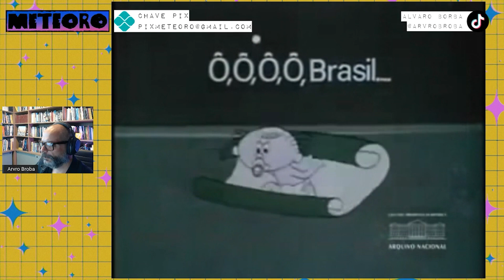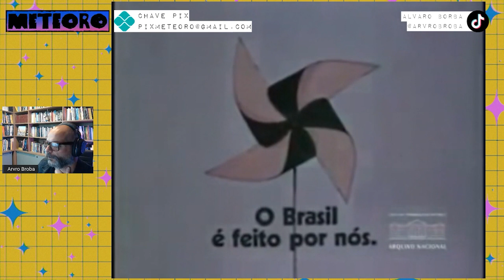COMO AS FORÇAS ARMADAS QUEREM CONQUISTAR OS JOVENS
Com a ajuda do serviço militar obrigatório e uma comunicação voltada aos jovens, o Exército se torna uma máquina de doutrinação que o Brasil não pode ignorar.